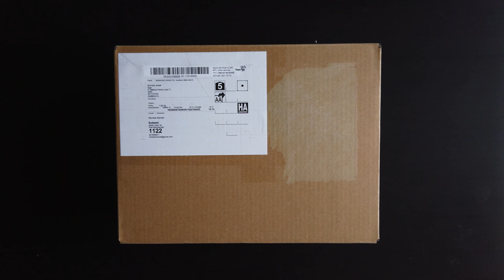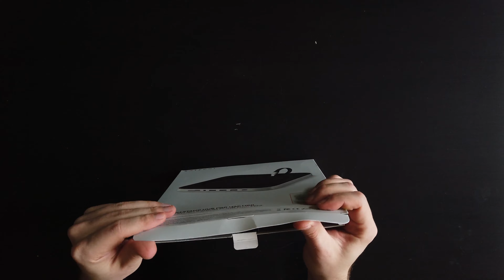Satechi HUB for MacMini unboxing (without commentary / with "ih" and "ahh")